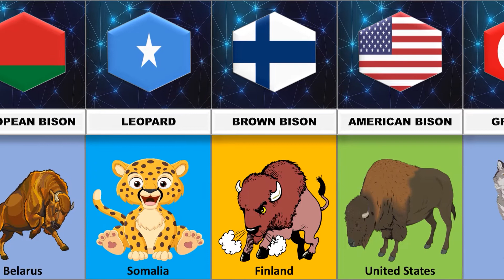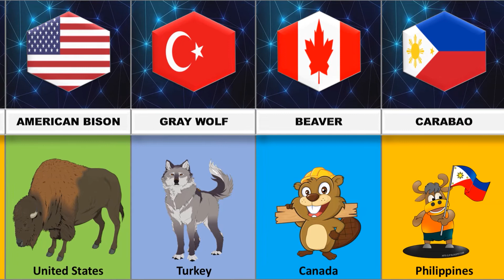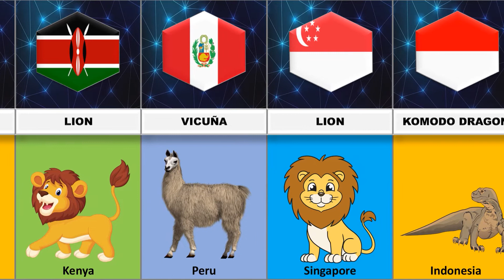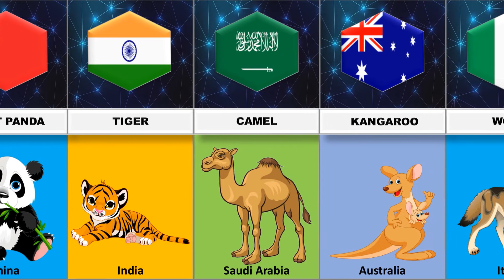National Animals From Different Countries || Rika Riku Comparison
Rika Riku,
rika riku,
comparison,
national animals from different countries,
national animals,
national animals of all countries,
countries national animals,
national animals of countries,
national animals of different countries,
national animal of countries,
from different countries,
national animal,
countries ranked by national animal,
national animal of all countries,
most popular animals of countries,
national animals of the world,
all countries national animal